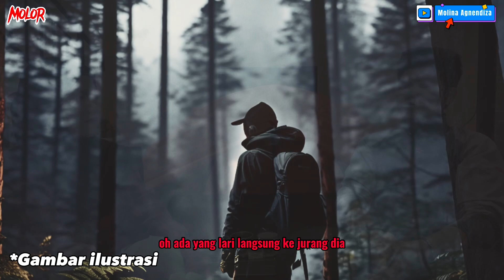MISTERI GUNUNG SALAK | TENDA KOK BISA NGIKUTIN ?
Gunuk salak banyak menghasilkan pengalaman horor bagi para pendaki, di video kali ini saya bersama dengan bang Naiko yang mana kawan kita ini memiliki pengalaman horor di gunung salak.
Saksikan keseruan ceritanya sampai selesai yaa !

Dan bagi kalian yg berada di daerah bekasi dan sekitarnya dan ingin menyewa peralatan outdoor bisa mampir ke instagram :

Atau ke

Terimakasih
Happy watching✨

bukit halimun gunung salak misteri gunung salak pesawat sukhoi,
misteri jatuhnya pesawat sukhoi di gunung salak cerita horor gunung,